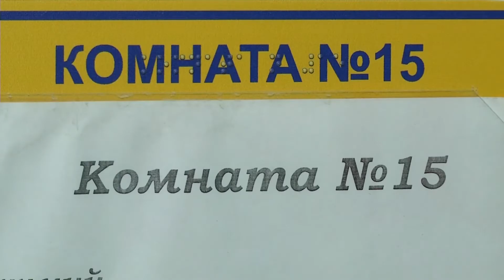Крупным планом 30.10.2019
Школа по уходу за тяжелобольными людьми открывается в Магадане. Бесплатные занятия для родственников, ухаживающих за своими близкими в домашних условиях, проведут сотрудники дома-интерната для престарелых и инвалидов.